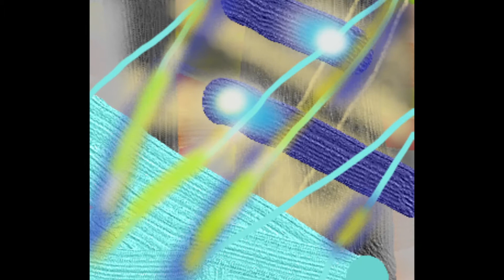abstrakcja Monika Pabian 26 02 2021 Polska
Abstrakcja autorka Monika Pabian, zamieszkała Kraj Polska , miasto Brzeg. Abstraction by Monika Pabian, residing in the Country of Poland, city of Brzeg. Abstraktion durch Monika Pabian, wohnhaft im Land Polen, Stadt Brzeg. Абстракция Моники Пабиан, проживающей в стране Польша, город Бжег. Abstraction de Monika Pabian, résidant dans le Pays Pologne, ville de Brzeg.